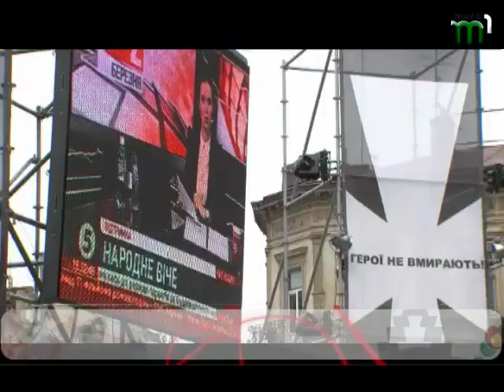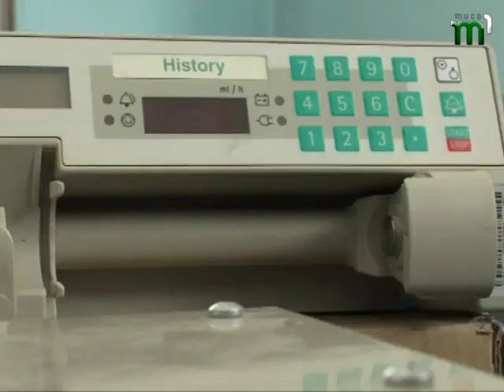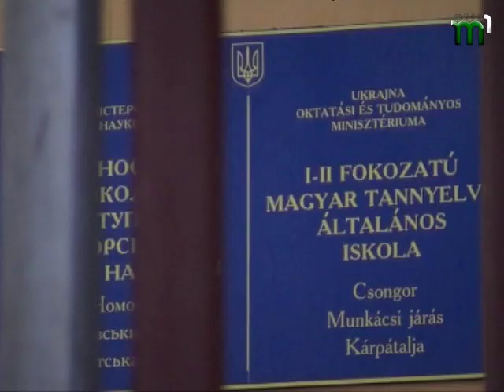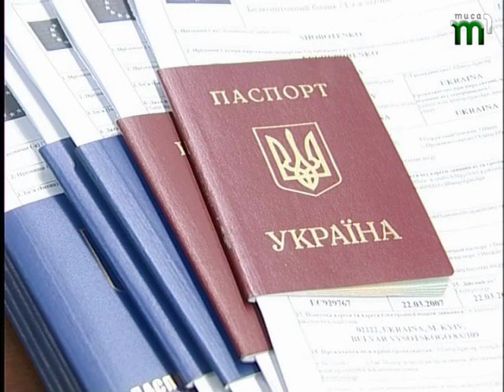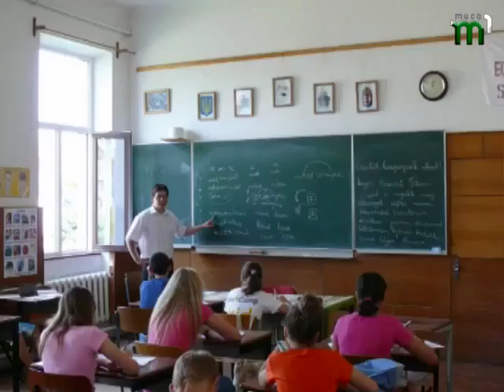HORIZONT 10 03 2014